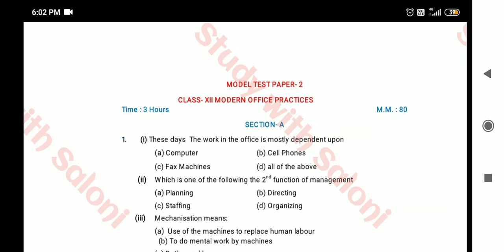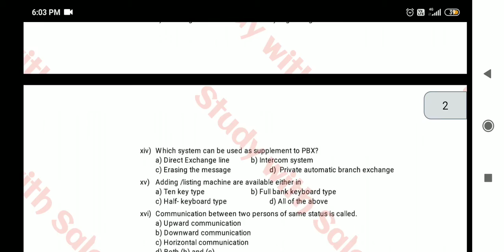Class 12# Final Exam MOP# important questions p